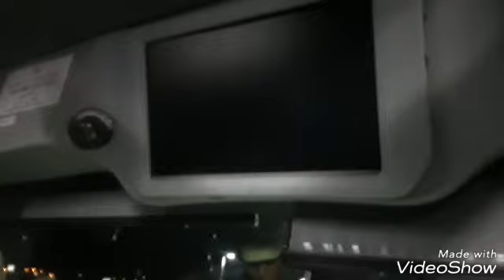I'M AT ANAHEIM CALIFORNIA!